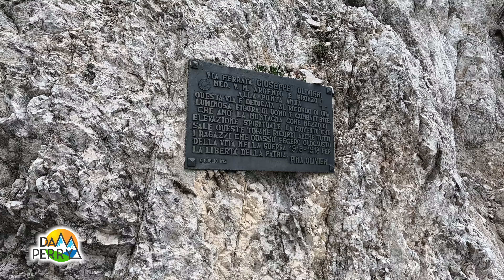VIA FERRATA OLIVIERI & AGLIO - Punta Anna e Tofana di Mezzo - Dolomiti - by DAM PERRY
In questo video vedrete DAM PERRY e SILVIA  cimentarsi nelle celeberrime ferrate OLIVIERI alla Punta Anna e Gianni Aglio sulla Tofana di Mezzo alta 3144 m, la vetta più alta del gruppo delle Tofane sopra a Cortina d'Ampezzo sulle Dolomiti. Volete anche voi affrontare questo magnifico itinerario di quota? Volete anche voi essere sospesi sopra a tutte le Dolomiti?
Guardate assolutamente tutto questo video e riceverete moltissime informazioni per sapere tutto quello che serve prima di partire alla conquista della Tofana di Mezzo.

AIUTATEMI! SOSTENETE CON IL VOSTRO CONTRIBUTO IL MIO CANALE

Ci rivediamo come sempre ogni venerdì alle ore 20 e 30 con un nuovo imperdibile video sul canale.
Ciao amici

DAM PERRY